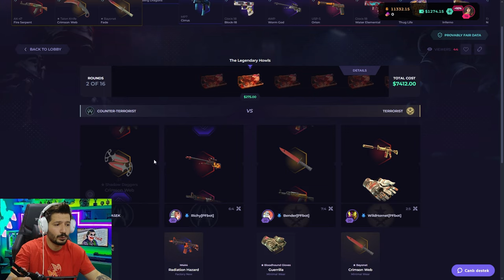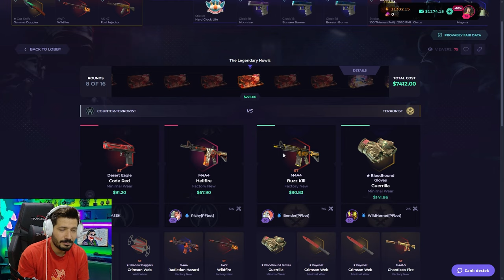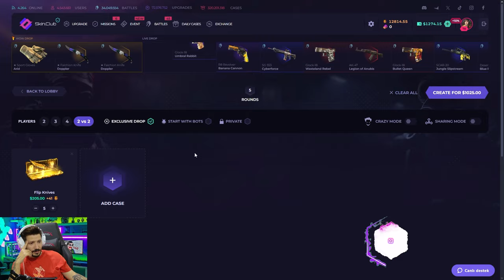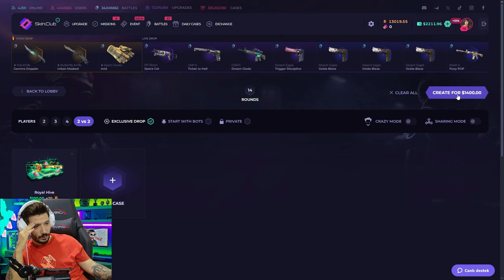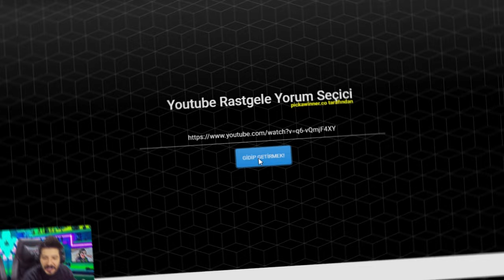EN PAHALI KASA EXCLUSIVE MODE Skinclub Promo Code 2024